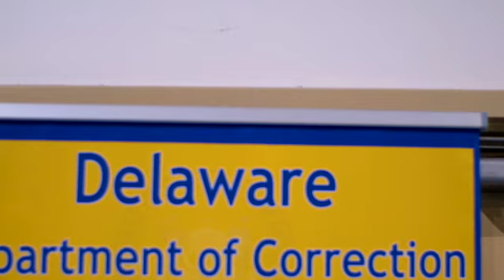Fun Day SD 480p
DOC Fun Day 2021